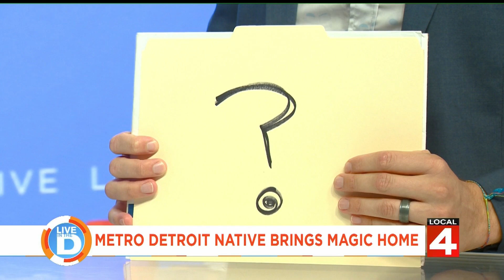Magician Nick Paul on Live in the D